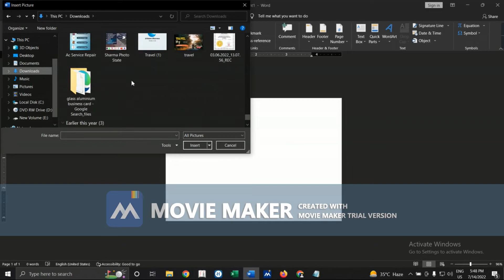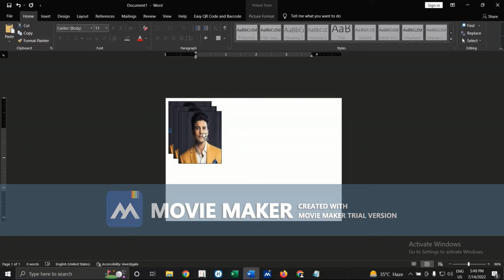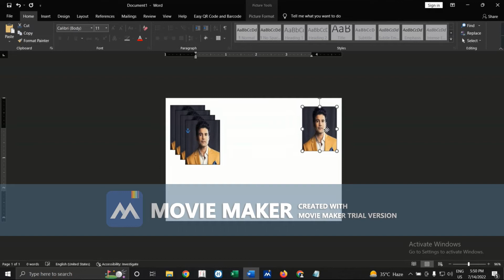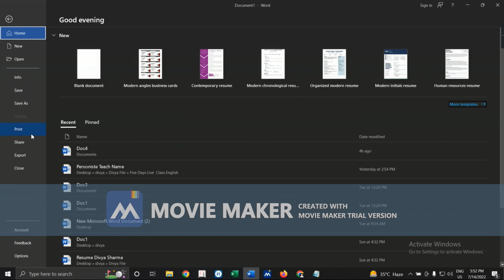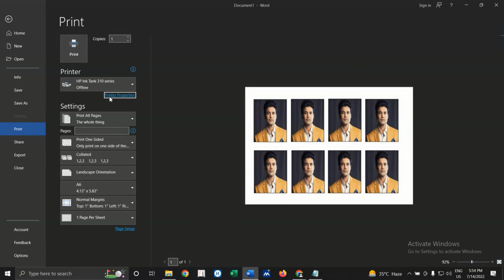पासपोर्ट साइज फोटो कैसे बनाएं | Passport Size Photo Kaise Banaye | Microsoft word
Sharma Photo State | पासपोर्ट साइज फोटो कैसे बनाएं | Passport Size Photo Kaise Banaye | Microsoft word
1.77 inch Height
1.37 inch Width
Photo Paper
A6
Size.4x6

Sharma Photo State
Follow no-:

"Printing Works Photo Copy Color Printing PDF Printing Color Xerox B/W Xerox Printout Resume Printing Admit Card Printing Sticker Printing House Maps Printing Scanning Lamination Card Printing Photo Printing Online Payment Google Pay Phone Pe Paytm"